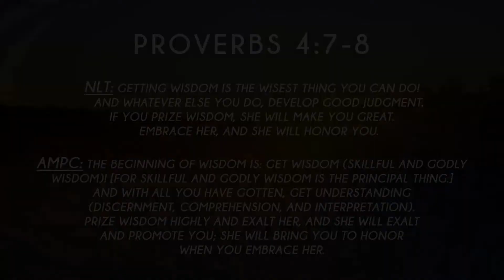From Heaven at Seven - Ep39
The thirty-ninth episode of my all-new daily devotional video series "From Heaven at Seven"...

This video series consists of a variety of short encouraging messages "from heaven at seven" to kickstart your day with God, by Evangelist Matthew Lee.